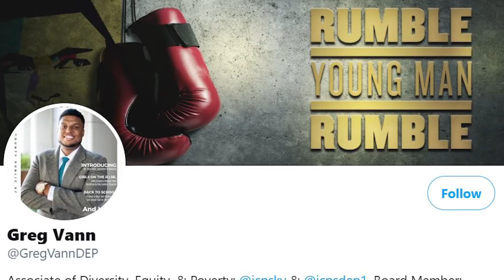Greg Vann-DEP Staff